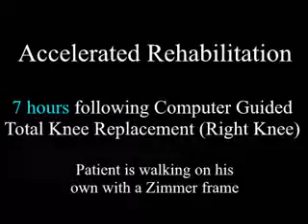Accelerated Rehabilitation TKR